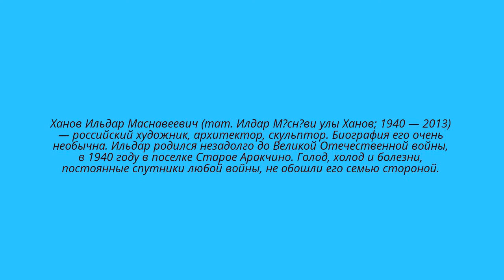Храм всех религий в Казани, или Вселенский храм Ильдара Ханова